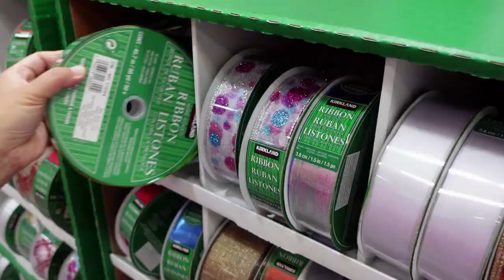11월 하와이 현지 모습 그리고 성큼 다가온 크리스마스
11월 하와이 바다 모습과 이곳에서 초간단 피크닉 타임을 가진 모습
그리고 성큼 다가온 크리스마스 시즌임을 알 수 있는 하와이 코스트코와
하와이 타겟 매장의 분위기를 담은 하와이 브이로그 영상입니다.
즐겁게 시청해주세요. 감사합니다!~

📍타임라인
00:00 오프닝
00:15 11월 하와이 바다 모습
00:52 초간단 하와이 비치 피크닉
02:32 하와이 코스트코 크리스마스 시즌 용품
04:42 하와이 타겟 크리스마스 시즌 용품